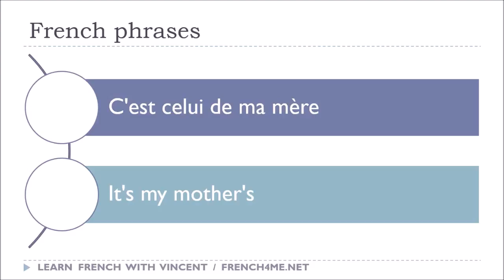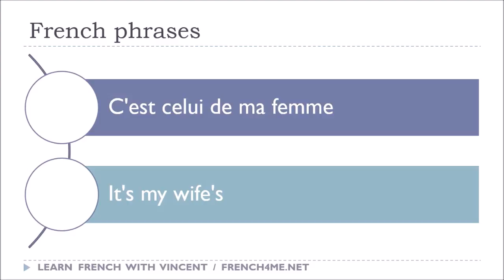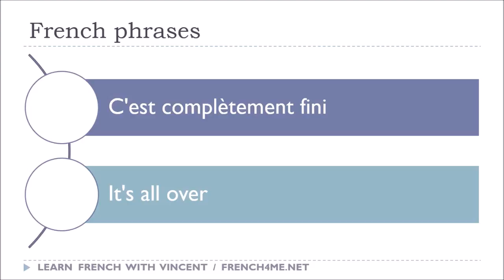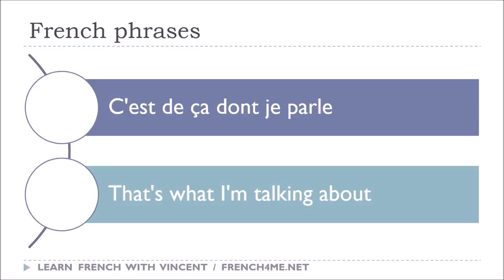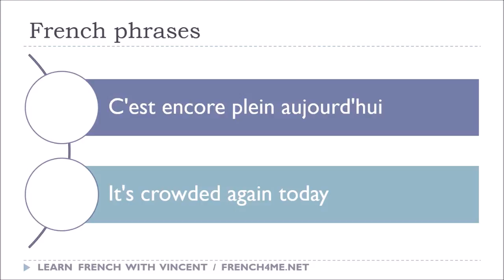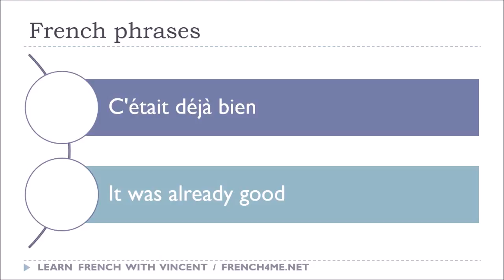Aprende francés e inglés # Phrases 01 50